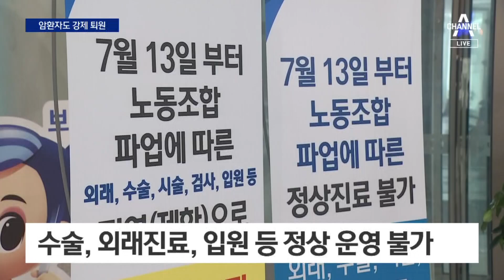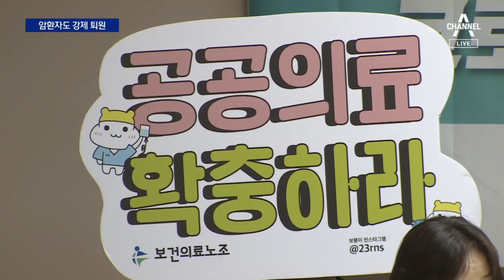총파업에 사실상 강제 퇴원…암 환자 수술도 취소 | 뉴스A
총파업에 사실상 강제 퇴원…암 환자 수술도 취소

간호사가 상당수인 보건의료노조가 모레부터 무기한 총파업에 돌입합니다. 이 때문에 수술 일정을 취소하거나 사실상 강제 퇴원을 시키는 병원도 있는데요.  특히 사정이 급한 암환자들마저 수술이 늦어지고 있습니다.먼저 김용성 기자입니다.

〈평일〉
08시 50분 김진의 돌직구 쇼
12시 00분 뉴스A 라이브
17시 20분 뉴스TOP10
19시 00분 뉴스A

〈주말〉
12시 00분 토요랭킹쇼·뉴스A 라이브
17시 40분 뉴스TOP10
19시 00분 뉴스A

〈평일〉
08시 00분 라디오쇼 정치시그널 (유튜브 라이브)
08시 50분 김진의 돌직구 쇼
10시 20분 김진의 더라방 (유튜브 라이브)
12시 00분 뉴스A 라이브
15시 50분 강력한 4팀
17시 20분 뉴스TOP10
19시 00분 뉴스A

〈주말〉
12시 00분 토요랭킹쇼·뉴스A 라이브
17시 40분 뉴스TOP10
19시 00분 뉴스A